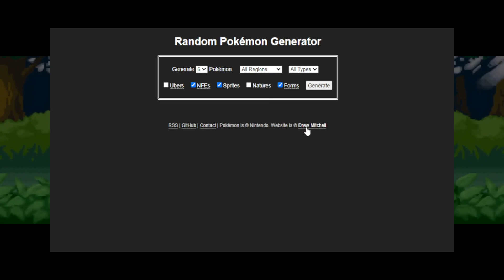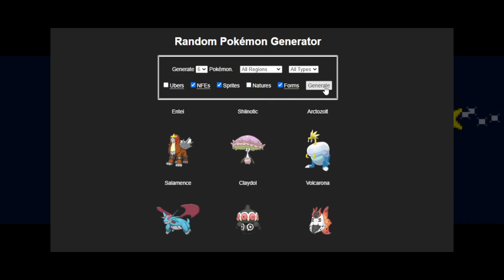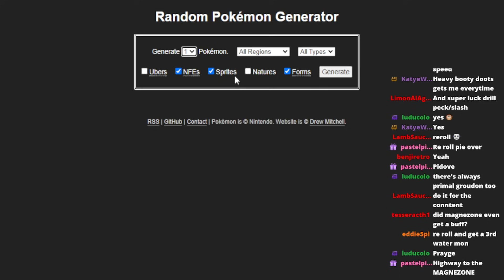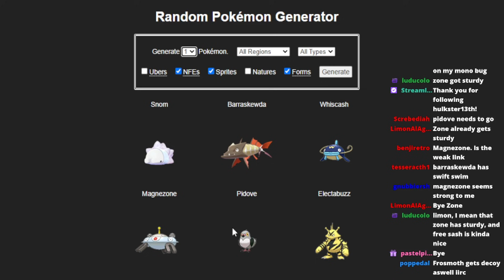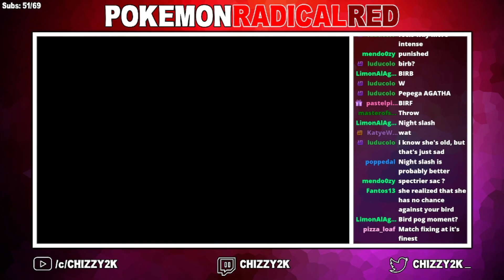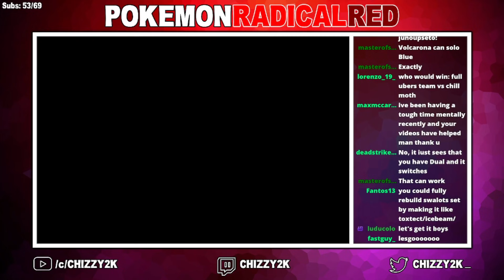INCONCEIVABLE CLUTCHES (POKEMON RADICAL RED E4 RANDOM GENERATOR CHALLENGE)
BANGER NEW SERIES!!! CAN I BEAT THE POKEMON RADICAL RED ELITE FOUR WITH A COMPLETELY RANDOMIZED TEAM?
I generated the random team LIVE on Twitch to make sure it's legitimate, then built sets and battled with it all

This video was the outcome, which I'm very very pleased with, especially the clutch/epic moments. You guys have been asking for me to incorporate Twitch with YouTube and I think this is a great way to do so. Let me know what you guys think of this series and if I should do more in the comments!

Timestamps
0:00 Intro/Rules
2:16 Random Generator
5:01 Team Summary
8:20 Battles